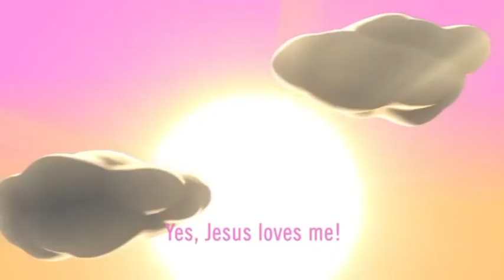Chimezie Okonkwo's 1st son @Kingdom (TOPIC: ICELAND TV INTERVIEW) - GLOBAL ED. (6) on 30 May 2019.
LET THERE BE LIGHT (Global Edition - 6) from Reykjavik ICELAND on 30 May 2019.

Host Minister: T Ingimarsson (Walking With Jesus TV Show ICELAND).

Guest Minister: Kingdom Okonkwo (London UK).

*This was a totally unplanned interview, no foreknowledge, no prearrangement. We were taken totally unawares and THANK GOD it happened that way.

My son's current HOLY BIBLE is quite intimidating! It has 4 versions in 1 (NKJV, NLT, NIV, THE MESSAGE).